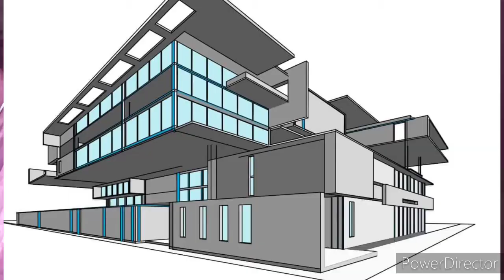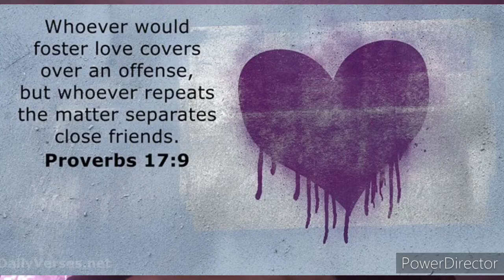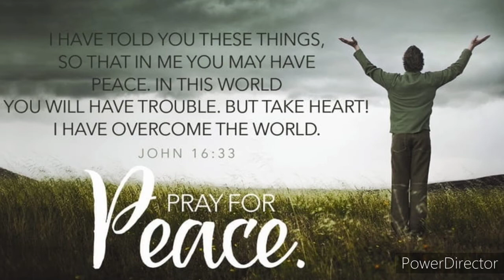Nanghihinayang Sung By :Ronald Borja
Singing Nanghihinayang My Version